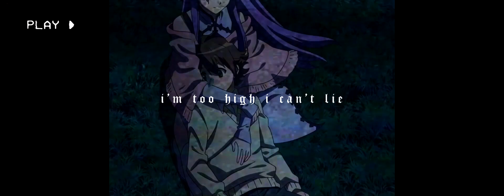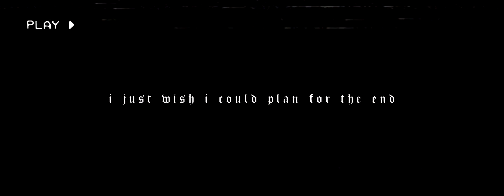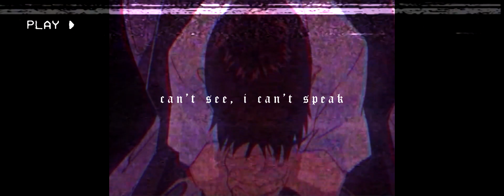YUNG SETH - SORRY FOR EVERYTHING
TRACK BY @DaddyFreck